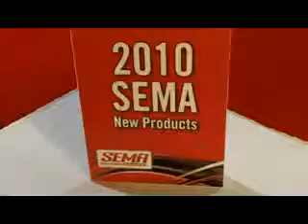JK Winch Mount from Pro Comp/Smittybilt ID10493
?Made specifically for the Jeep Wrangler 07-2011 Stock Bumper, finished in Black Powdercoat, for long-lasting durability. Mounting hardware included. Supports up to a Smittybilt 10000lb winch. Made from 1/4" Steel. for more sema videos.